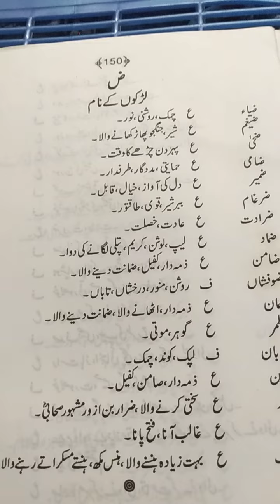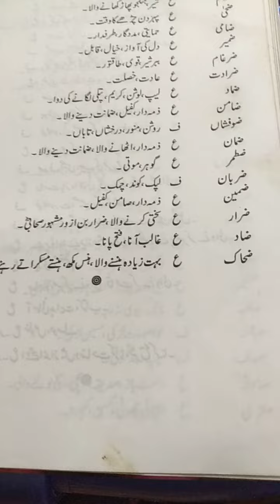24 December 2022